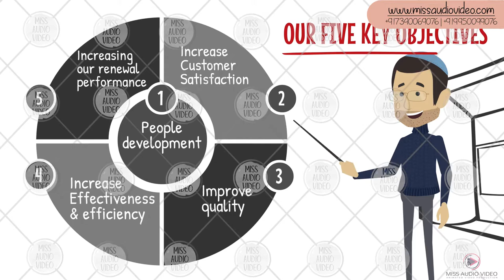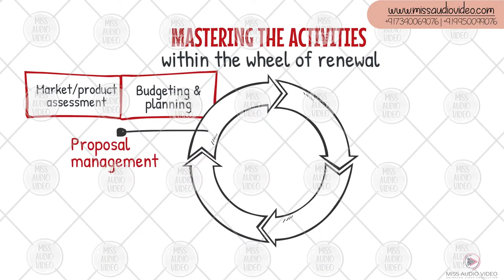✅ SEO Companies Explainer Video Animation Online Marketing Companies Animated Explainer Videos